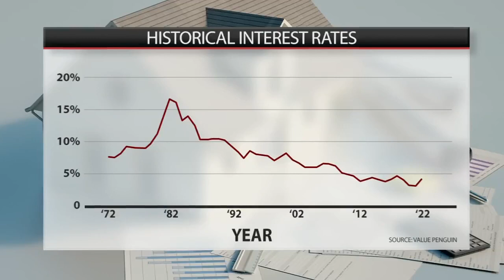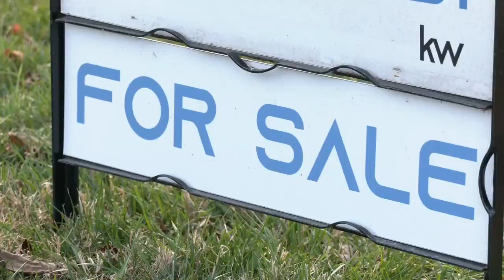Louisville-area experts say housing market is shifting, but it's still a seller's market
The national median home price rose 6.6% in October from a year earlier, to $379,100.